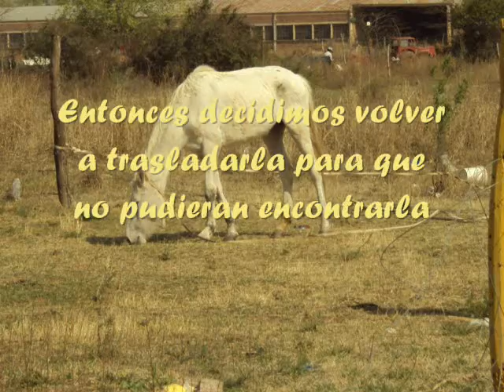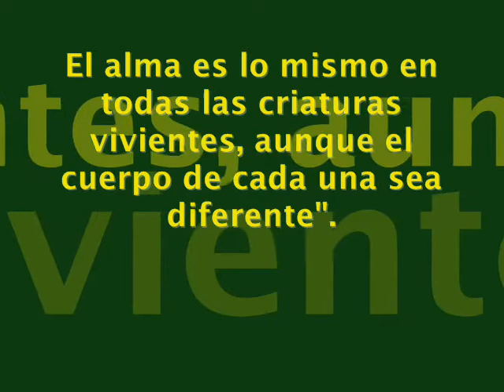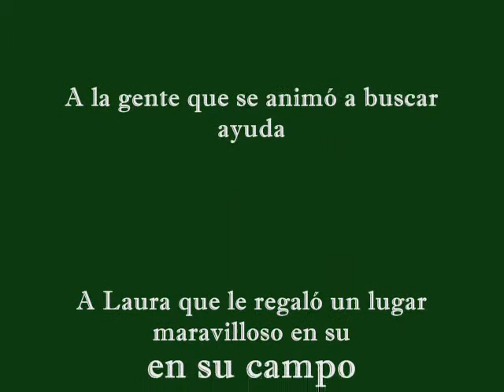Tormenta Blanca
Rescate y recuperación de yegua moribunda